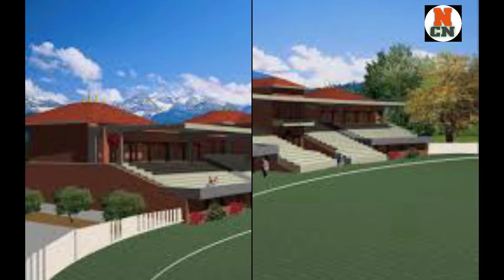मुलपानी रंगशाला ले फेर्ने भयो नयाँ मुहार | यस्तो सुविधा सम्पन्न रंगशाला निर्माण हुनेछ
Nepal cricket

Cricket news

Mulpani cricket stadium

Mulpani cricket stadium news

Upper mulpani cricket stadium

Lower mulpani cricket stadium

Sports

Sports news

Daily cricket

Nepali cricket stadium

Today nepali cricket news

News cricket

Cricket stadium

Nepali cricket stadium news